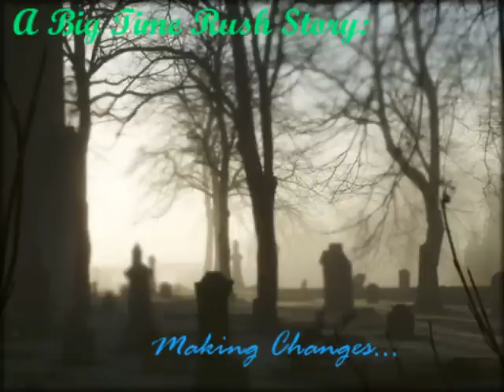A Big Time Rush Story Making Changes ep. 19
~Megan's POV~
Everybody scattered. They wanted to get away from the girl with bright red hair and the big guy with the tattoos and shaved head that was following her.
"Hello, Jamie." She grinned. She grimaced when she turned to me. "Megan,"
"Hello, Annica." I spat. "Why'd you crawl out of your hole?"
"I heard there was a party... and I wasn't invited." She said, venomously.
"Because nobody likes you." Haley groaned. "Can't you get that through your head?"
"Everybody likes me. Who wouldn't?! I'm Annica Benson."
"More like Annica the B**ch." Sammie muttered to herself.
"Do you want me to do something to them, Miss Benson?" The big guy asked.
I remembered that voice. His appearance came back to me now too. He was my nightmare. He haunted my dreams every night because of what he did.
He was the one that killed Aunt Diana.
"Y-you..." My voice quivered.
"Yes?" He smirked. He knew who I was and what he did. He enjoyed watching me suffer.
"You," I spat. "Killed my aunt. You tried to kill me."
"Until your boyfriend saved you. You're the only girl who got away from me alive." The man, Bruno, said.
"I remember you!" James shouted. "You rot in H*ll for what you did."
"I don't see how you can like him, Annica." Bruno mused. "He's as bad as the rest of them.
"After he's with me, he'll be like us. Don't worry," Annica snapped at Bruno.
"I'll kill myself before I'm like you." James said, simply.
"James, James, James," Annica shook her head. 'Why won't you learn that I'm better for you?"
Danni ran up to us. "I just called the cops. They're on their way. So Annica if you don't want to get cop, go away. For good."
Annica just clenched her teeth and looked anxiously towards the door. "Bruno, let's go." She turned to me and threw her most threatening glare at me. "You will pay, Megan Browne. It might be today, it might be tomorrow, it might be a month... only I know."
She turned sharply and left the building with Bruno on her tail.
"That was good thinking Danni." Kendall stated.
Danni smiled. "Thanks, K-Dawg. I actually kind of lied about the phone call though. I didn't call the police, but I figured it would scare her enough to leave." Danni shrugged. "It's no big deal."
"Thanks for saving my party, Danni." Rae exclaimed, giving Danni a hug.
"You're welcome. You deserve a good party."
Murmurs started to go up all around the room. Everyone wanted to know who the mysterious redhead and the tattoo guy were.
Haley and I walked up to the mic on the stage.
"Everyone, can we have your attention please?" Haley asked.
Everyone was quiet, curious about what we would say.
"The two people that just came in are not to be messed with." I said, slowly. "They are evil and are incredibly violent. Stay out of their way. They only want me. They just wanted to crash the party because they have no lives."
"There is nothing to worry about. So... let's party!" Haley cheered and everyone cheered back.
Everyone was dancing. Haley and Carlos, Danni and Logan, James and I. Even Sammie got on the dance floor and danced with an awesome guy.
"Is it time?" Carlos asked me, excitedly.
"I think it is. Go get up there." I laughed.
"I'm on it!" Carlos weaved through people and jumped onto the stage and tapped the mic.
A screeching noise rang throughout the room. Everyone complained and covered their ears.
"Oopsies... sorry." Carlos grinned apologetically.
"Just get on with it!" Kendall and I yelled playfully.
"I'm getting to it... geez..." Carlos muttered. "Well anyway, you all know you're here for my little sis, Rae's, Quinceneara. My parents aren't here to  witness this so that means she can't do the father-daughter dance. So I'm going to fill in. I hope you don't mind Rae."
Carlos jumped down from the stage.
Everyone cleared the floor to make room for Rae and Carlos's dance.
"Care to dance, baby sis?" Carlos asked, holding his hand out.
"Of course, big bro." Rae said, taking his hand.